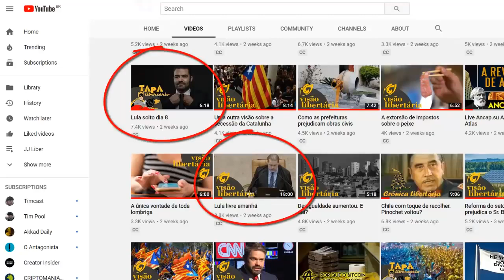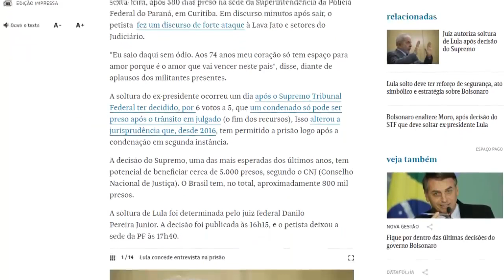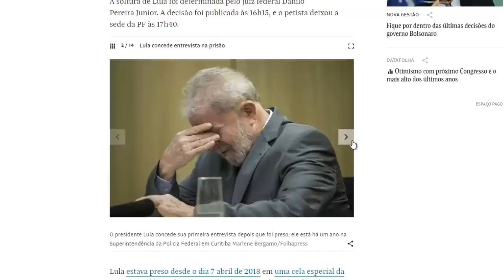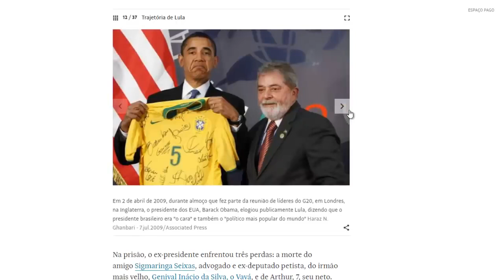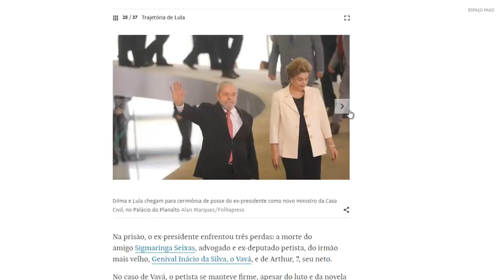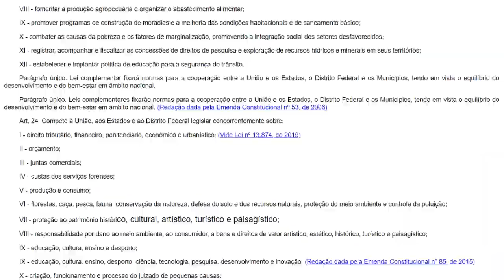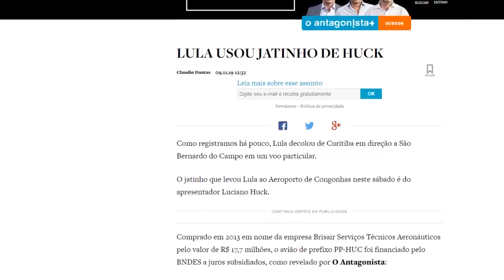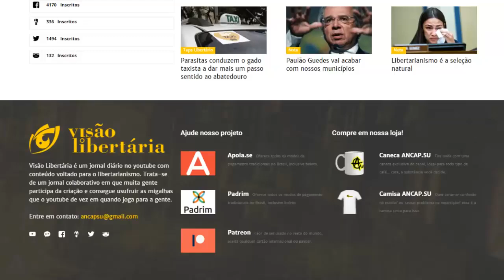Conforme previsto, lula foi solto no dia 8 | Visão Libertária - 11/11/19 | ANCAPSU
Título Original: Conforme previsto, lula foi solto no dia 8
Publicado em OS, 11 de Novembro de 2019 ; BC 20:06 UTC on November 30th, 2019.
Créditos: Peter Turguniev, ANCAP.SU, Visão Libertária

16vmNcrA4Mvf7CaRLirAmpnjz1ZH3bWNkQ (Bitcoin)
LSCnrubCVcpuLrGTTLMqpwRTXvYz7vMbbA (Litecoin)
0x28aec946919c70e5e25d7c6785ede7622278b463 (Ethereum)
nano_1s6i6xwujzqnmie8nc3x8rfumdnebpsd6h4cp9wgkcpk4eb1xn5u7n48ok5b (Nano)

Muita gente reclamou que eu não fiz vídeo sobre a soltura do molusco. Eu não fiz vídeo sobre o assunto no dia 8 nem nos dias seguintes porque, bem, tudo o que eu tinha a dizer eu já havia dito nos vídeos do dia 22 e do dia 24 de outubro, quando até cravei a data que o meliante seria solto. O título do vídeo é "Lula solto dia 8", pode ver lá. Não tem muito a acrescentar, mas acho que talvez valha a pena alguns comentários. A lição que se tira dessa história é a que eu ressaltei principalmente no vídeo do dia 22. Lei positivada é uma besteira completa. Porque, a hora que o governo resolve mudar, ele muda. Se não pode mudar a lei, muda o entendimento, muda a interpretação. No final das contas nada importa. O país é um circo e todo mundo que acredita em "governo", "estado", "país" é um bando de palhaço otário que está aqui só para pagar a conta das lagostas do STF.